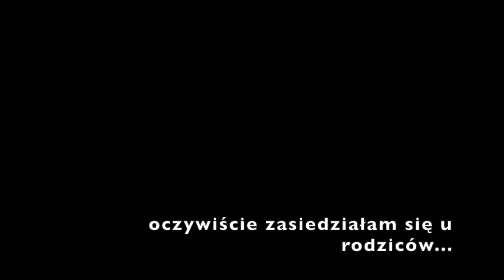KORNELIA SAMA W DOMU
SAMA W DOMU bo vlog bez znajomych :D
Wiem, że tragedia z moją aktywnością ALEEEE zostały mi 2 ostatnie miesiące studiów.. proooooszę o wyrozumiałość :(